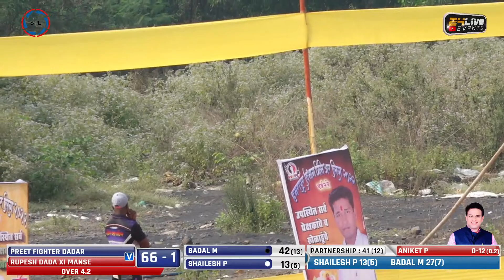BADAL MHATRE 16 BALL 50 RUNS || HAMRAPUR PREMIER LEAGUE 2022